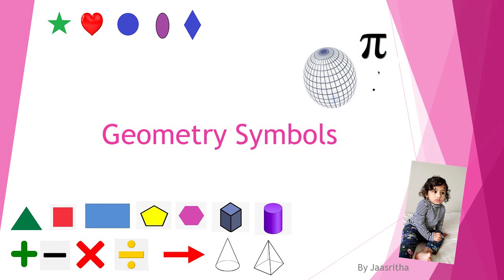Geometry Symbols (జ్యామితి చిహ్నాలు)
Geometry symbols being identifi